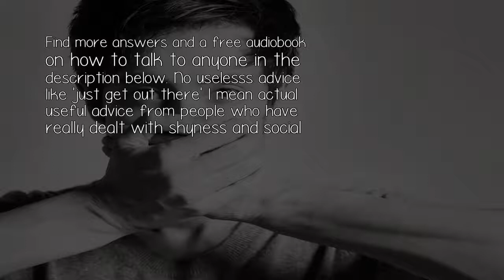What Do You Recommend For Someone Who Is Shy And Very Vulnerable To People S Energy?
Find more answers and a free audiobook on how to talk to anyone in the description below. No uselesss advice like 'just get out there' I mean actual useful advice from people who have really dealt with shyness and social